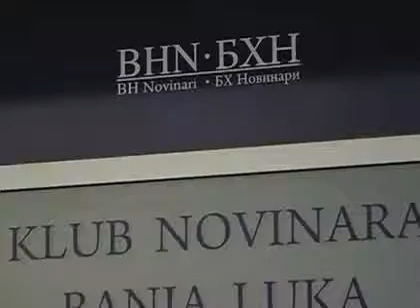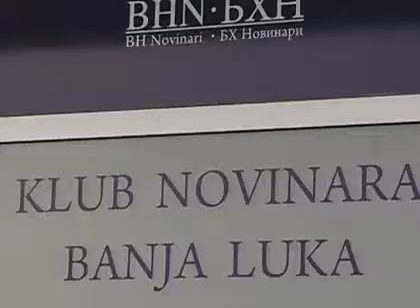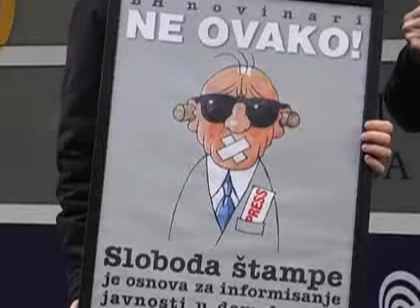Proglas bh novinara za slobodu medija i zaštitu novinara